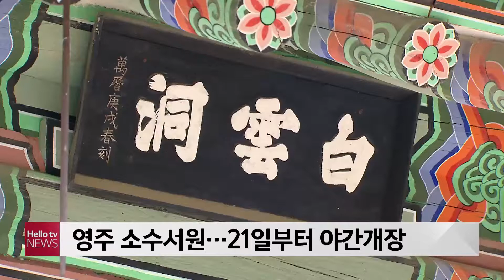영주 소수서원...21일부터 야간개장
영주시가 세계유산축전을 기념하기위해 21일부터 30일까지 소수서원을 야간개장합니다. 소수서원의 야간개장은 이번이 처음으로 ′소수, 월하연가′를 주제로 이어지며 기존 저녁 7시까지였던 관람 시간은 밤 10시까지 연장됩니다.